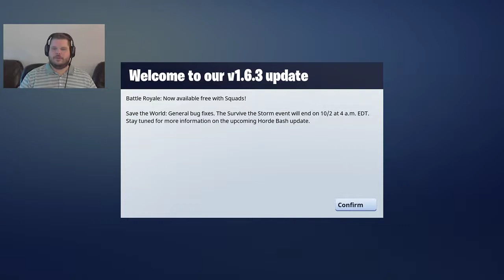🌤️FORTNITE SQUADS + SMOKING WEED!🌤️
PUBG, Smoking WEED!